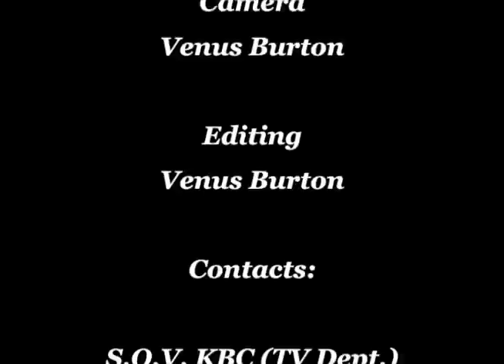The Blowing of The Shofars 1 PASSOVER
Passover - Good Friday March 29, 2013 @ 7 P.M.
7p MC. Minister Emmanuel Praise
Co /MC: Pastor Lovette Lea
Opening Prayer. Pastor Tony Davis
Welcome. Pastor Gloria Hill
Song. Pastor Tony Davis
The Passover Word. Dr. Vicki Lee
7 Blessings. Empty Hands. Seed Time .Dr. Melova Fulton
As we read in Exodus 23, when you honor God at Passover you release 7 SUPERNATURAL BLESSINGS
 for your body, your family, your finances, and your future. God declares these 7 specific blessings. He will:

1. Assign an angel to you
2. Be an enemy to your enemies
3. Give you prosperity
4.Take sickness away from you
5. Give you a long life
6. Bring increase and inheritance
7. Give a special year of blessing